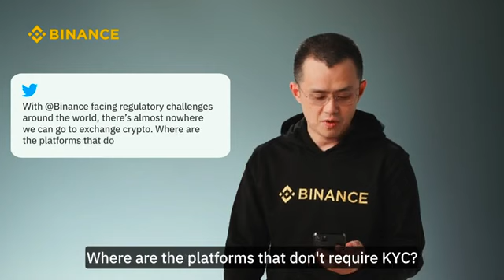Binance C.E.O yupo mubashara kujibu maswali ya watu ya kufunga mwaka 2021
Mjulishe rafiki yako kuhusu channel ya FKASONSO